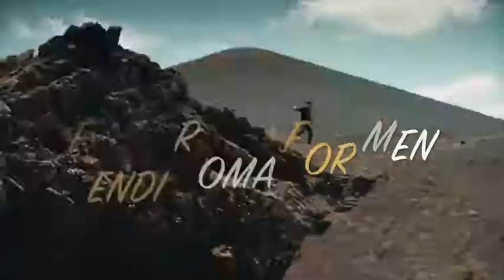special deal from FENDI ROMA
Finally the all new Oryx has been arrived to your area, discover our new way of Shopping:

Oryx is the:
- Newest way of free shopping.
- Newest way for Ads.
- Watch, Earn & spend.

All you need is to spend more time and enjoy thousands of benefits, Electronic, Mobiles, Life style, Fashion, Hotels,  and many.

Shopping not like before anymore:
- Earn daily free coin.
- Attractive sale.
- Alerts will allow you now about newest offers.